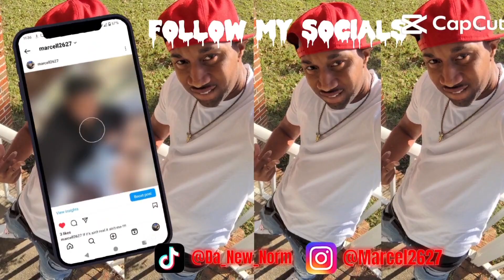Jeezy Commitment to Black Women?: Our Reaction | @chitchatch Collab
Certainly!

Title: "Jeezy's Commitment to Black Women: Our Reaction | @chitchatchronicles Collab"

Description: "Join @chitchatchronicles and me for an insightful reaction as we explore hip hop legend Jeezy's recent commitment to exclusively date Black women following his divorce from Jeannie Mai. In this reaction video, we reflect on the thought-provoking interview conducted by the talented Nia Long, where Jeezy candidly shares his journey, cultural insights, and his embrace of Black love. Our commentary explores the impact of this decision, discussing personal growth and societal perspectives. For more details, explore the original article on Media Take Out: [Jeezy's Commitment to Dating Black Women] Additionally, we'll share thoughts on Jeezy's latest album, 'I Might Forgive… But I Don’t Forget,' released under his new label CTE New World. Tune in for an engaging discussion and nuanced reactions! 🎶 Jeezy BlackWomen ReactionVideo NewAlbum"

Welcome to Da New Norm! 🌟 Your go-to for Black culture, hip hop, celeb news,Trending topics, and more. Delve into the pulse of Black culture in today's world. 🌍💫

Engage with like-minded enthusiasts in our Discord server ] and explore our exclusive t-shirts and premium hair products.

Explore our content, merchandise, and more on our [LinkTree]